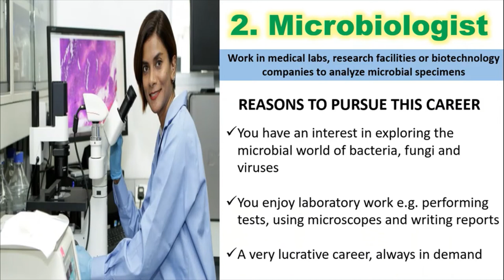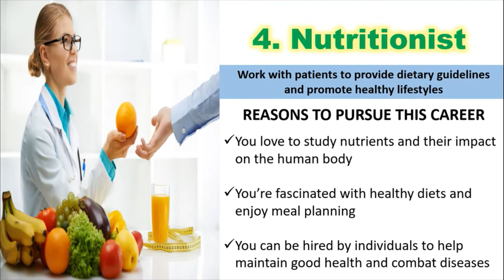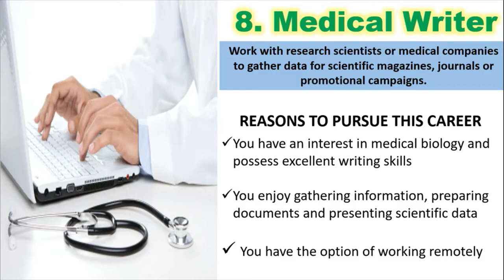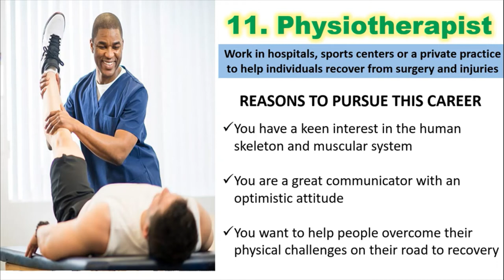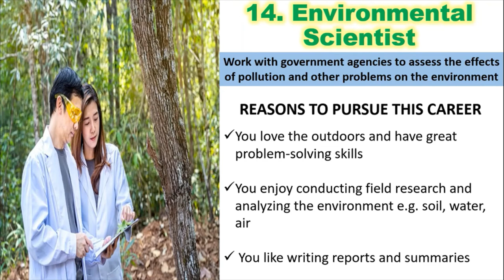15 BIOLOGY CAREERS You Can Consider🤔 | CXC Biology Tutor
In this video I share 15 exciting careers that require an education in biology. 🔬📝